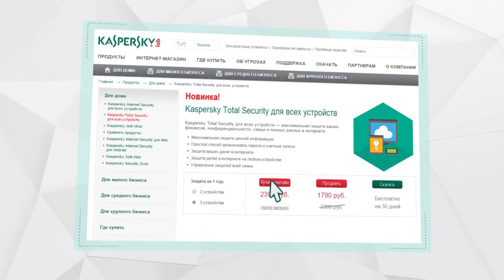Что такое Kaspersky Total Security для всех устройств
В этом ролике мы расскажем, что такое Kaspersky Total Security для всех устройств.